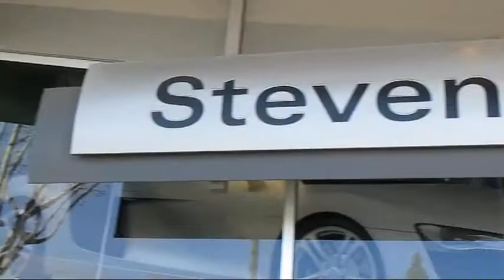2013 Audi A6 Sedan 2.0t Premium Plus San Jose San Francisco Palo Alto Pleasanton Oakland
2013 Audi A6 Sedan 2.0t Premium Plus Stock Number: 4859 Vin:WAUGFAFCXDN028074.

3350 Stevens Creek Blvd.